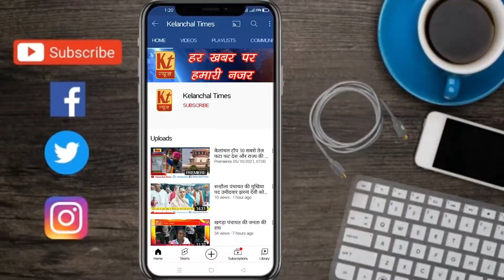त्रिवेणीगंज के वार्ड 19 से वार्ड पार्षद प्रत्याशी समतोलिया देवी एवं उनके प्रतिनिधि से ख़ास बातचीत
त्रिवेणीगंज के वार्ड 19 से वार्ड पार्षद प्रत्याशी समतोलिया देवी एवं उनके प्रतिनिधि संतोष कुमार साह से संवाददाता ओंकार झा की ख़ास बातचीत